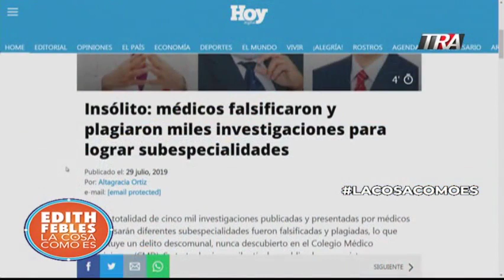Fraude en la carrera médica secreto a voces. Vea lo que revela un exfuncionario del sistema